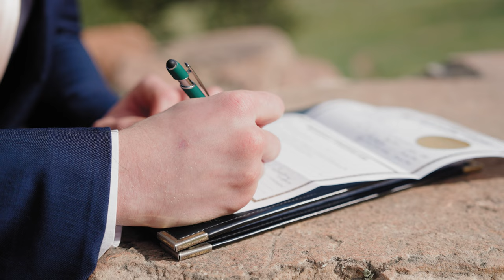Taylor and Anthony's Intimate Mountain Wedding in Boulder, Colorado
Taylor and Anthony had a lovely intimate ceremony with their closest friends and family just outside of Boulder Colorado. We then got to spend some time capturing some romantic photos and video up in the mountains behind Boulder. These two are so obviously head over heels in love with each other and they were such a pleasure to work with.

We had such a good time working with these two and we wish them the best! Congratulations Taylor and Anthony!

Does a Boulder Colorado Intimate Wedding look like your dream wedding? Big weddings aren't for everyone, so if you want the ultimate wedding adventure, we're here for it!

Learn more about eloping in Boulder, Colorado and see a gallery of Taylor and Anthony's mountain wedding here: